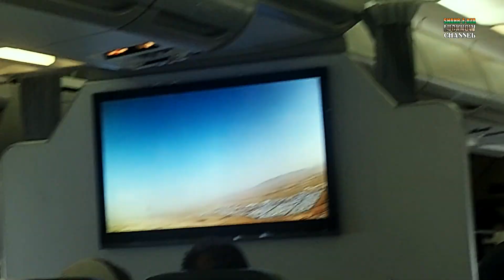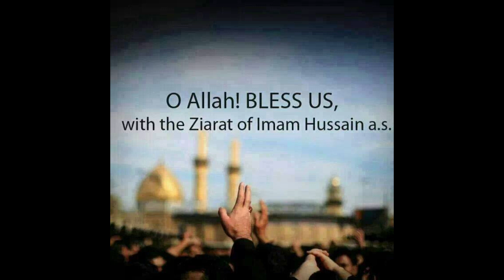VLOG 64 || LAST VLOG OF JUNE 2022 || UNFORGETTABLE MEMORIESOF ZIYARAT || SHUKRE KHUDA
NAUHA AMMA TERA HUSAIN (a.s.) AKELA HAI DASHT ME